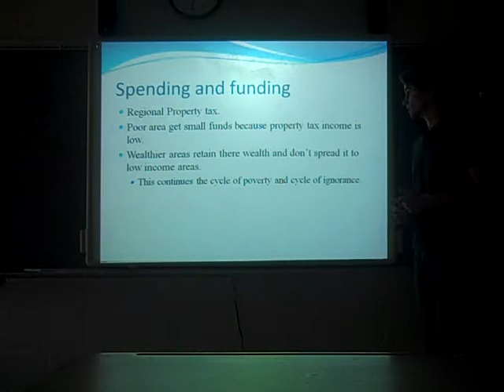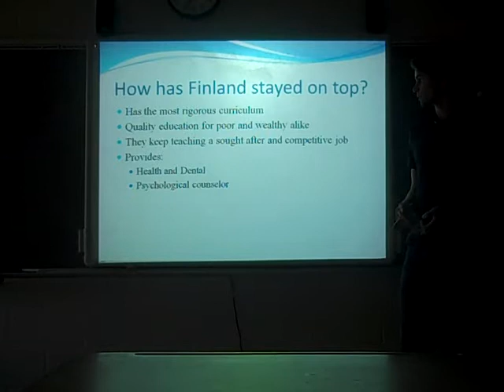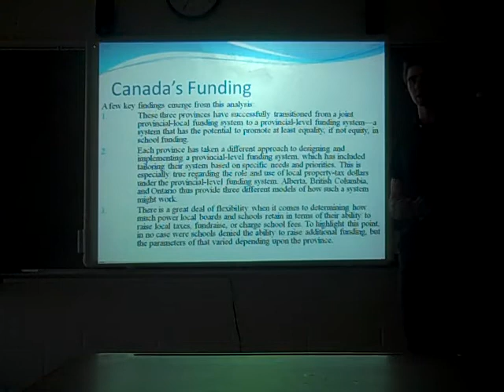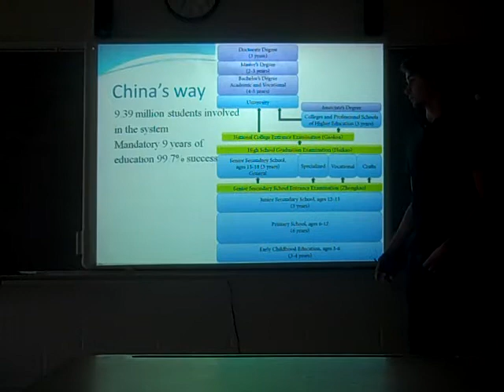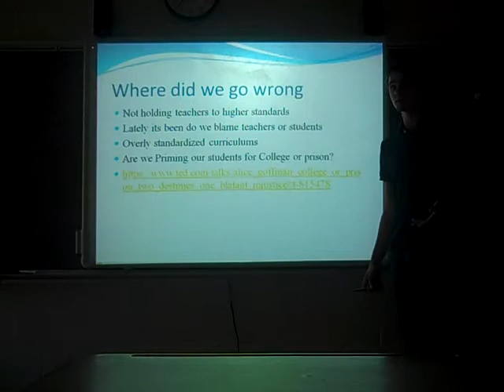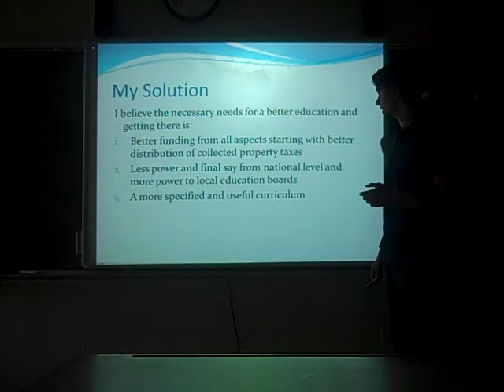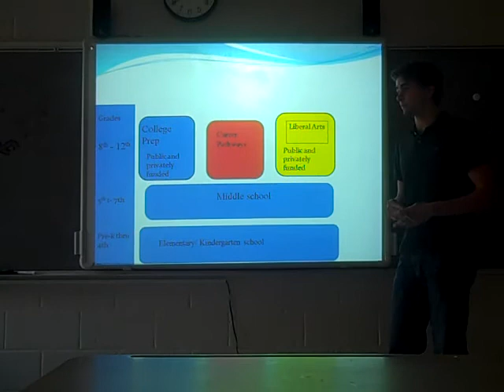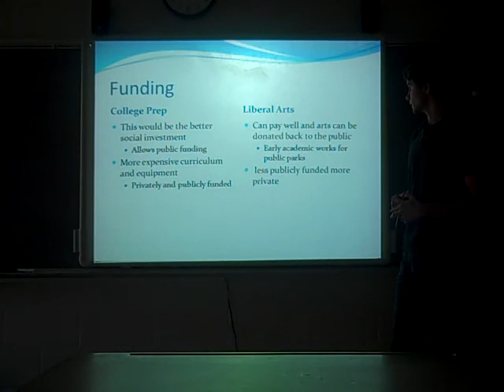Johnson Capstone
This is my Capstone project on school reform